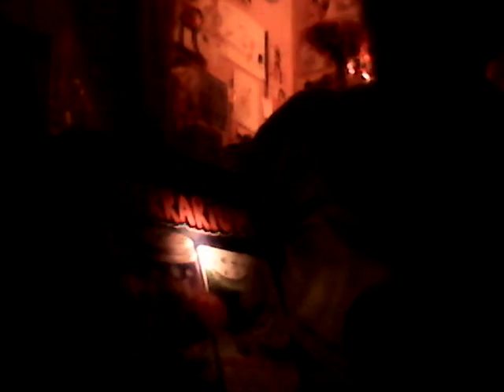New Stuff From Walmart!!!!!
I bought six new things from Walmart with Miss Yvette and my older brother, Anthony yesterday. I also bought the right Suave Shampoo And Conditoner for my mom, Donna At Walmart, yesterday.